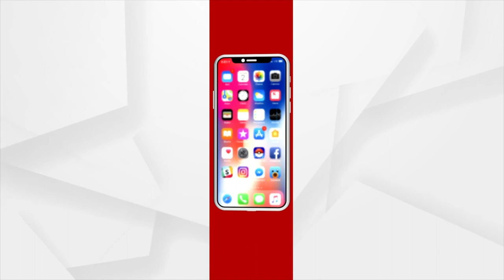Devotees Seek Blessing Of Lord Lingaraj On New Year